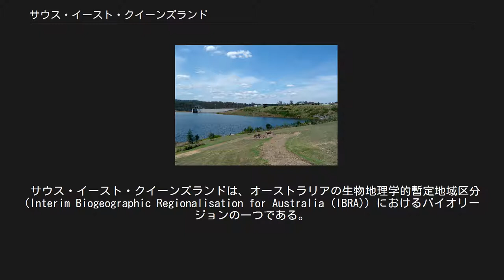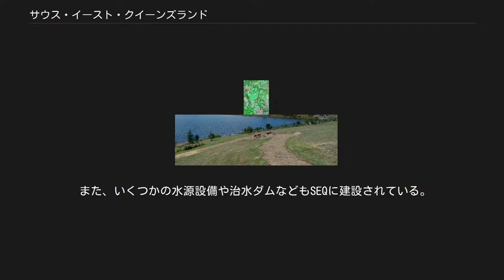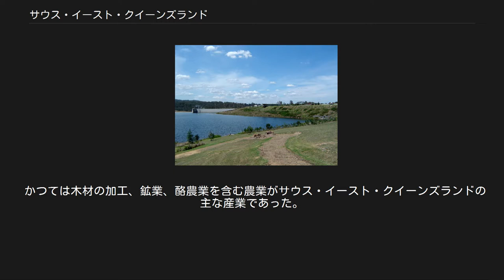サウス・イースト・クイーンズランド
サウス・イースト・クイーンズランド(South East Queensland, SEQ) は、オーストラリア連邦クイーンズランド州の東南地域。
 州の人口の約3分の2を占める成長著しい地域で、、面積は22,420平方キロメートルである。
 10の地方統治区域(Local Government Area) で構成される。
 サウス・イースト・クイーンズランドは、オーストラリアの生物地理学的暫定地域区分 (Interim Biogeographic Regionalisation for Australia (IBRA)) におけるバイオリージョンの一つである。
 2011年に建設され稼働しているワイヤラロングダム SEQの南側に、クイーンズランドで3番目に標高が高いバーニー山がある。
カニングハム高速道路がSEQの東南からカニングハムズ山峡を通ってダーリング・ダウンズに抜けるように開通している。
この他にブルース高速道路、ワーレゴ高速道路、パシフィック高速道路を含むいくつかの高速道路がSEQから隣接している地区へ開通している。
 SEQは山岳地帯や山脈も多く、マクファーソン山脈、ティビオット山脈、ダギラー山脈、リトルリバプール山脈、ブラッコール山脈やスプリングブルック高原、タンボリーン山高原などの山脈・高原がある。
 SEQの海岸沿いにはブライビー島、モートン島やノースストラドブローク島を含むいくつかの島が存在し、モートン湾付近にも小さな島々が存在している。
 また、いくつかの水源設備や治水ダムなどもSEQに建設されている。
中でも、ウエスタンコリダー水再生計画で建設された設備やゴールドコースト海水淡水化工場は、干ばつに対抗する為に建設されたSEQ内でも新しい施設となっている。
 サウスイーストクイーンズランドの主要都市部 人工衛星ランドサット7号から見たサウスイーストクイーンズランド サウス・イースト・クイーンズランドは下記の地方及び地方自治体地域が含まれる。
 サウス・イースト・クイーンズランドは下記の都市が含まれる。
 かつては木材の加工、鉱業、酪農業を含む農業がサウス・イースト・クイーンズランドの主な産業であった。
現在は、サウス・イースト・クイーンズランドは主にブロッコリー、玉ねぎ、白菜、トウモロコシ、セロリなどの農作物を輸出している。
また、当時のラックラー・バレーにて巨大な野菜市場が設立された。